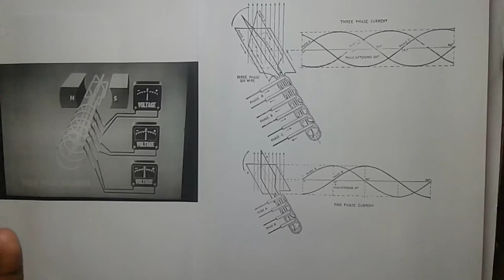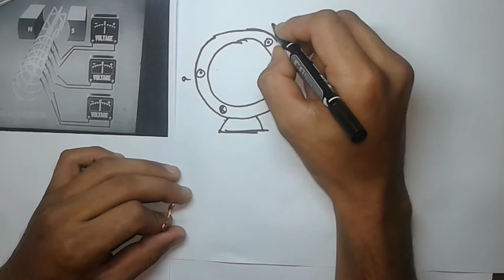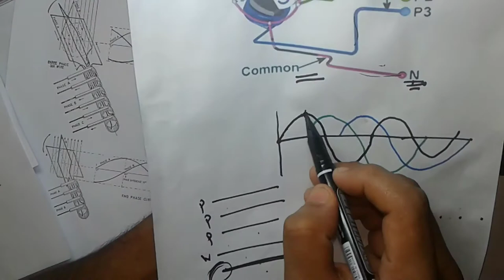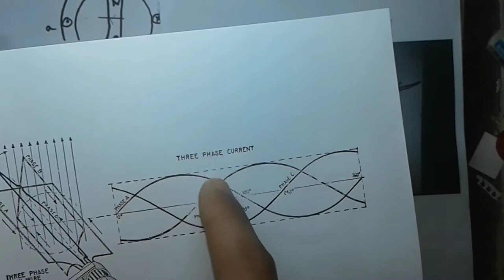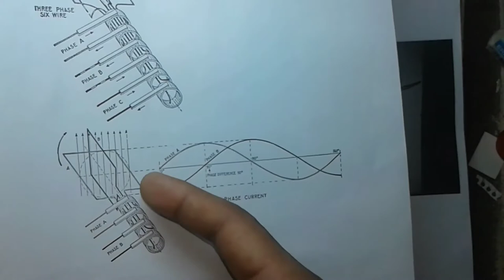Generation of three phase alternating current in bangla